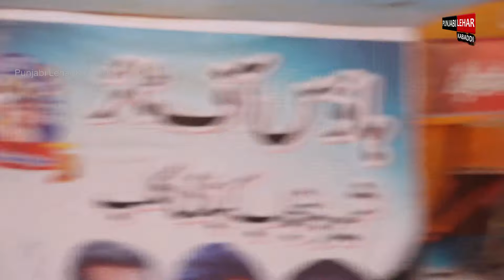Rajput Vs Waqas Butt |danjer Match | BRB Club Vs Qadar Abad Club |Guru Nanik Kabaddi Cup |10-3- 2024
KabaddiWe create this channel for those who like punjabi culture , Punjabi Sports and punjabi games just like , kabaddi , kushti,wrestling,open kabaddi, chantey wali kabaddi , rassa kushi,bail gari race,Dog fight,Murgha Fight,teeter competition, pigeon competition, etc

Our channel  Punjabi Lehar Kabaddi